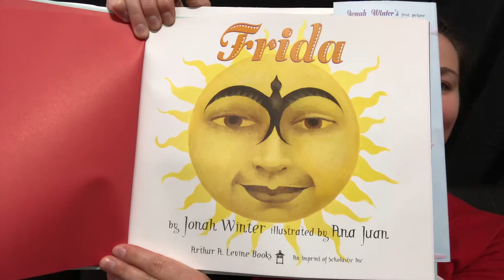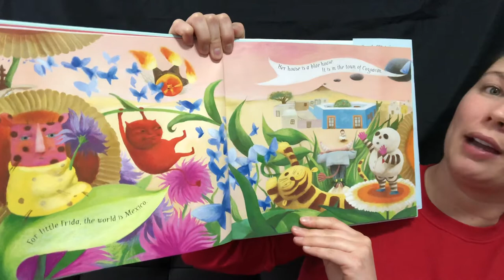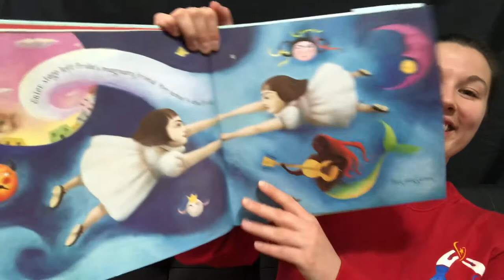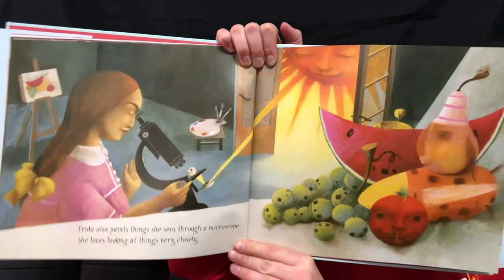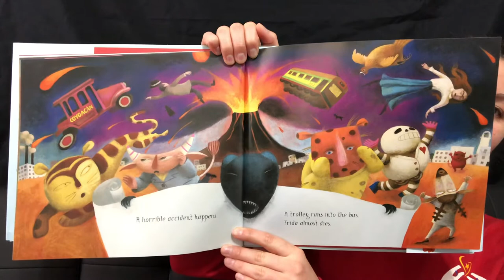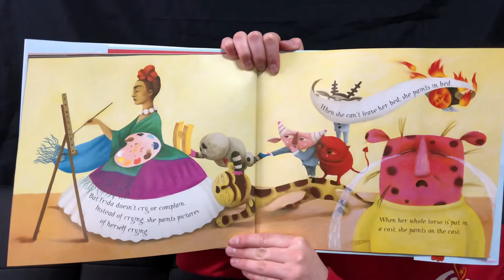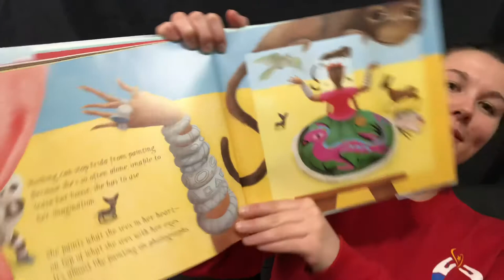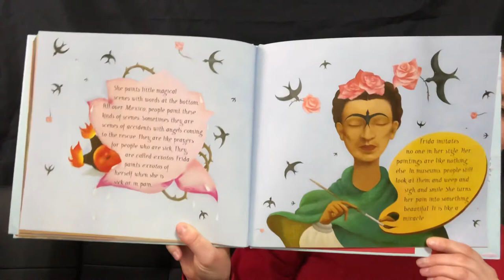Frida By Jonah Winter Read Aloud and Craft w/ Miss Natalie